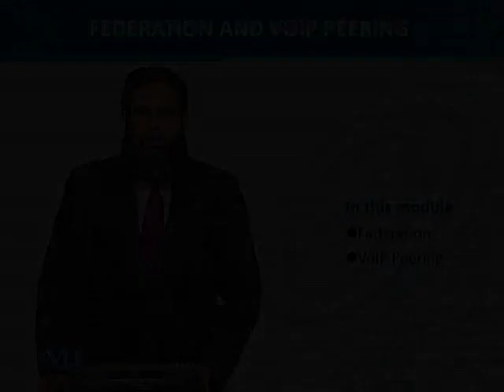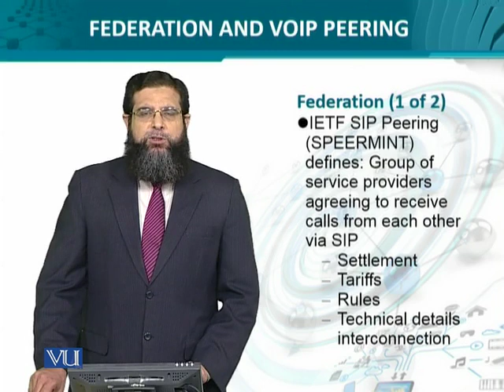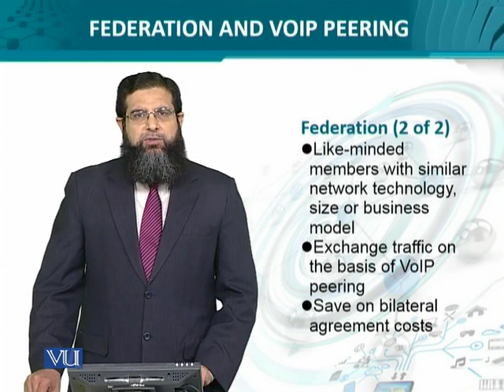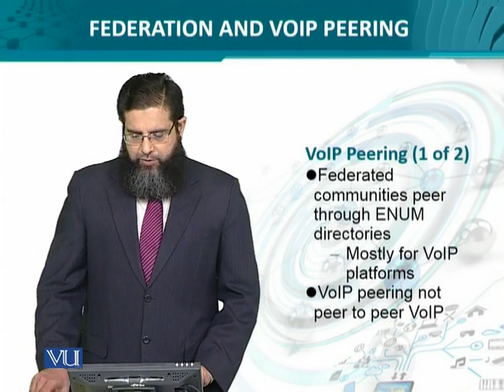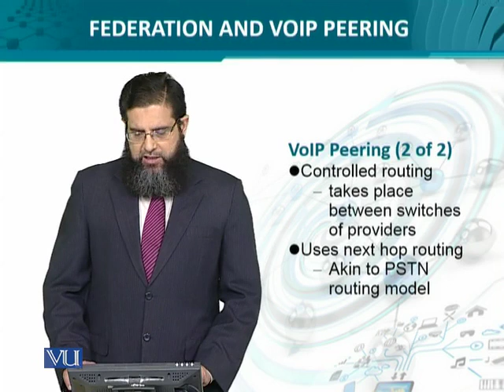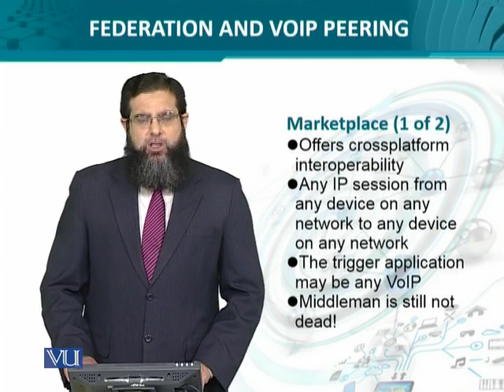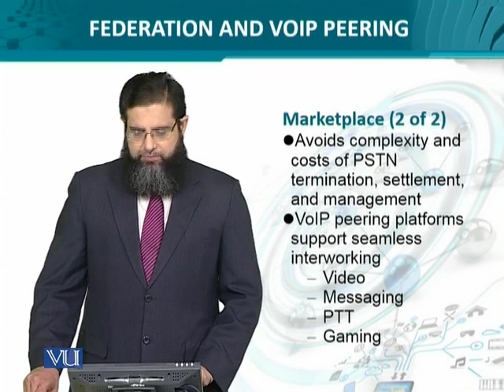Data Visualization | CS642_Topic075